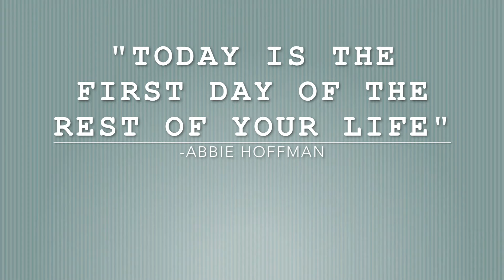Pokey 2 year Video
This Monday I'll have had Pokey two years. He was my first horse and the best horse I could have asked for, I just didn't realize it as first. He was sold to us by some "horse dealers" who bought cheap horses, beat them into submisson then pawned them off as beginner safe. We didn't know any better at the time. I remember that first ride. As he picked his way around the icy round pen he took careful steps as I huddled on his back. It was in instant connection. Back at home he was wild. To be honest I was scared of him at first and chose to ride our other new horse. But something about him, perhaps it was his looks, perhaps it was his spirit. I won't go into details but here's the basics. He had trouble holding gaits and was very hard due to the over use of strong bit and spurs. It took a chiropractor, a trainer, some ground work and a whole lot of patience to get him to listen. Now he's got a feather soft mouth and listens to the slighest leg. We had people tell us that he couldn't canter, that we should get another horse, etc. but we never gave up. So thank you Pokey for always being there and for teaching me so much that any other horse could never have done. You may have hurt me but I consider myself a better person/rider because of it.  I hope you enjoy this video and understand how much this horse means to me. -Melody & Pokey